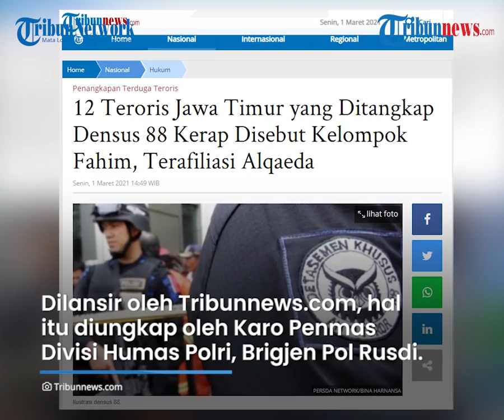12 Teroris yang Ditangkap Densus 88 di Jawa Timur, Kerap Disebut Kelompok Fahim, Terafiliasi Alqaeda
TRIBUN-VIDEO.COM - 12 tersangka teroris jaringan Jamaah Islamiyah (JI) Jawa Timur ditangkap oleh Densus 88 Antiteror Polri.

Diketahui, mereka menamakan diri sebagai kelompok Fahim, dan terafiliasi dengan kelompok Alqaeda.

Dilansir oleh Tribunnews.com, hal tersebut diungkap oleh Karo Penmas Divisi Humas Polri, Brigjen Pol Rusdi Hartono.

"Aktivitas-aktivitas daripada kelompok ini, ini adalah kelompok Jemaah Islamiyah. Tentunya berafiliasi kepada Alqaeda dan kelompok ini dikenal dengan kelompok Fahim. Sering disebut kelompok ini dikenal dengan kelompok Fahim," kata Karo Penmas Divisi Humas Polri Brigjen Pol Rusdi Hartono di Mabes Polri, Jakarta, Senin (1/3/2021).

Rusdi mengatakan, pelaku ditangkap tim Densus 88 Antiteror Polri pada 26 Februari 2021 lalu.

Mereka diamankan di empat tempat terpisah. Di antaranya Sidoarjo, Surabaya, Mojokerto, dan Malang.

Sebelumnya, Densus 88 Antiteror Polri melakukan operasi penindakan di sejumlah wilayah Provinsi Jawa Timur.

Dalam rangkaian penindakan tersebut, polisi menangkap setidaknya 12 orang terduga teroris.

"Pada tanggal tersebut melakukan penegakkan hukum di wilayah Jawa Timur dan mengamankan 12 tersangka tindak pidana terorisme. 8 diamankan di Sidoarjo, 2 di Surabaya, 1 di Mojokerto dan 1 di Malang," katanya.

"Dalam operasi penangkapan di Jawa Timur, tim Densus 88 menangkap 12 orang terduga teroris," kata Kadiv Humas Polri Irjen Argo Yuwono dalam keterangan tertulis, Jumat (26/2/2021).

Ada pun 12 terduga teroris tersebut memiliki peran yang berbeda.

Dalam penangkapan, Polri mengamankan barang bukti antara lain 50 butir peluru 9 milimeter, pistol rakitan jenis FN, bendera daulat berwarna hitam dan putih sebanyak empat, delapan pisau, dua samurai, tiga golok, dan 23 senjata tajam lainnya berbentuk busur.

(Tribun-video.com/Tribunnews.com)

Artikel ini telah tayang di Tribunnews.com dengan judul 12 Teroris Jawa Timur yang Ditangkap Densus 88 Kerap Disebut Kelompok Fahim, Terafiliasi Alqaeda,